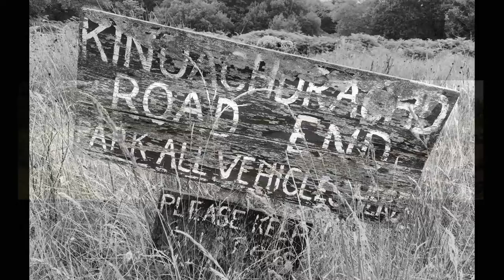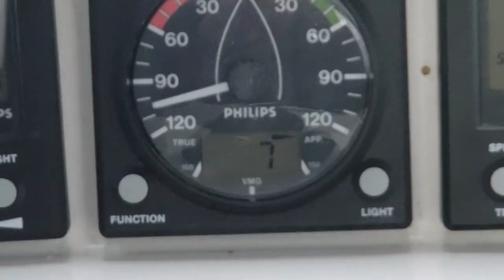Sailing In Scotland 2018. Episode 10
Yacht Spearax
Sailing The Hebrides 2018

Episode 10

Gometra South Harbour to Bunessan (Isle of Mull)
Via “The Wilderness”
Then Back To Loch Feochan To Put Spearax To Bed

music
Beijaflor by Quincas Moreira

videography & stills
Susie Roberts

stills photography & B-roll & editor
John Roberts